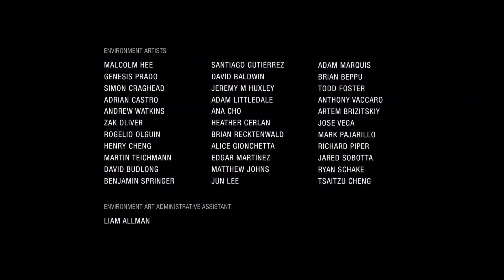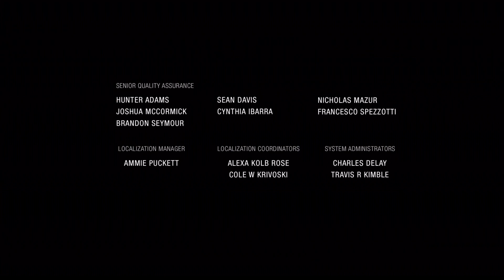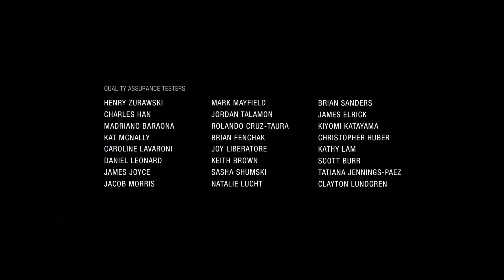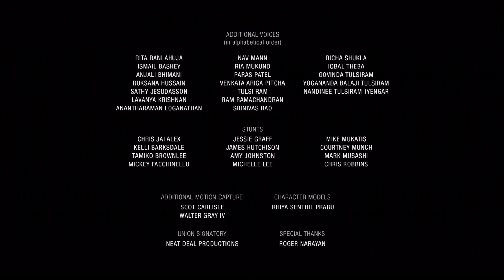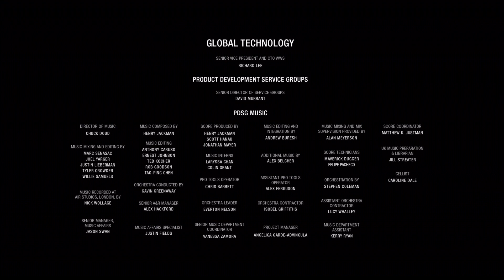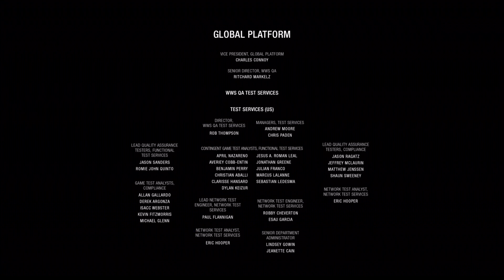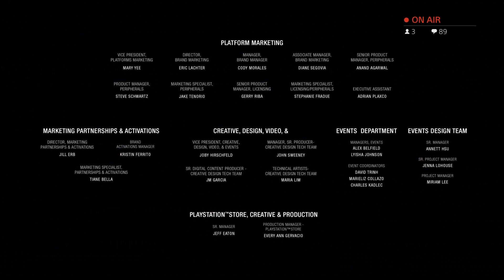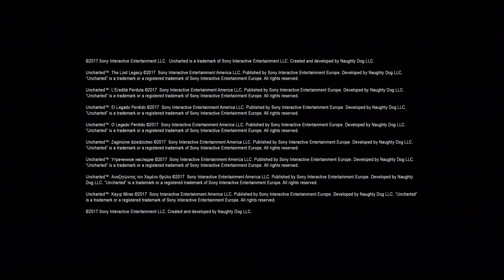Uncharted: Lost Legacy Gameplay Walkthrough